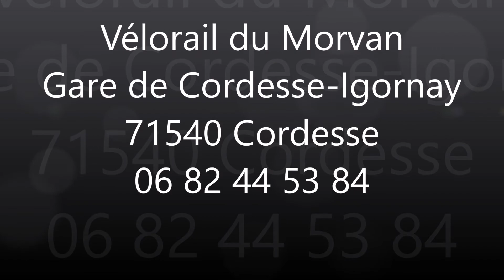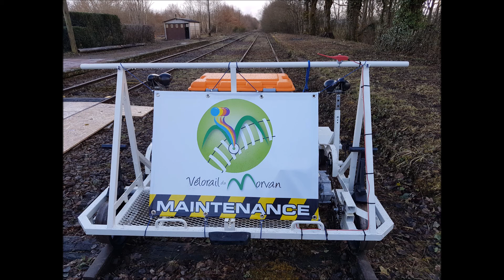Vélorail du Morvan Cordesse 130318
Création d'une activité touristique de Vélorail sur une portion de ligne de chemin de fer désaffectée.
Pour découvrir la beauté de la campagne Morvandelle dans le secteur de Cordesse 71540.